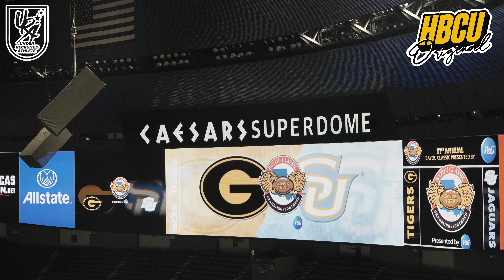Bayou Classic: Boosie Badazz with Southern's Human Jukebox vs. Grambling's Tiger Band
The 2024 Bayou Classic had it all—epic football action, iconic halftime performances, and a special appearance from Baton Rouge’s own Boosie Badazz! 🎤🎶

Watch as Southern University’s Human Jukebox goes head-to-head against the World Famed Grambling State University Tiger Marching Band in an electrifying halftime showdown that brought the crowd to their feet.

📍 Relive the energy, culture, and unforgettable moments from one of the most celebrated HBCU events of the year!